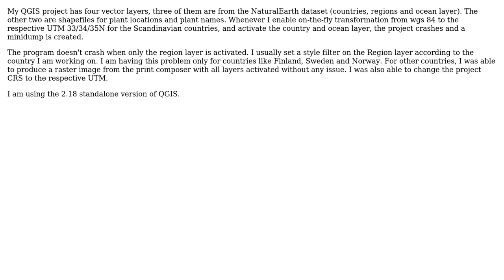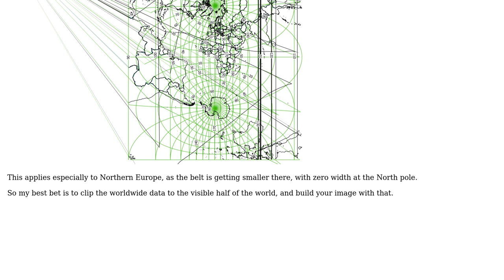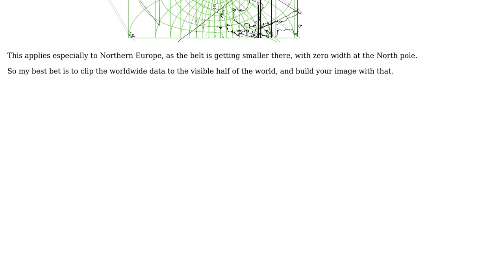GIS: QGIS project crashes when project CRS is changed and all layers are activated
With thanks & praise to God, and with thanks to the many people who have made this project possible! | Content (except music & images) licensed under CC BY-SA | Music | Images & others | With thanks to user PolyGeo user ANS user AndreJ and the Stack Exchange Network Trademarks are property of their respective owners. You are responsible for your own actions.